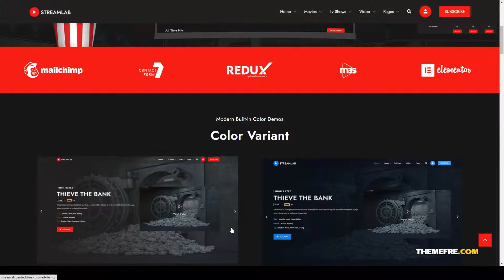Streamlab - Video Streaming WordPress Theme imdb films Himawari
Columns 4+

 Layout Responsive

 Tags amzon prime, elementor Streaming, films, hbo, imdb, mas videos, movies, Netflix, ott Streaming, Streamlab, tv shows, user videos, video streaming, web series, youtube